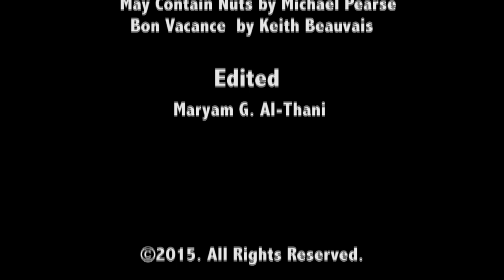Clinically In Love: Bloopers!